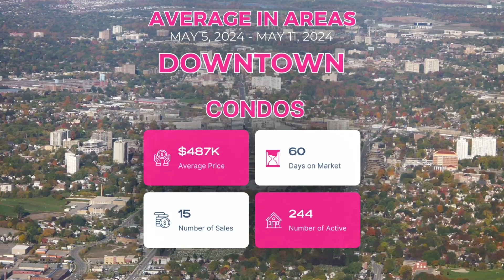Ottawa Realtor: Average In Areas Ottawa, Canada (May 5 - 11, 2024)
Are you wondering how the market is doing in your community right now? This is a brief overview of recent house sales' average sales price and days on the market.

As you can see, the market is still strong, with homes selling quickly and for top dollar. If you're thinking about buying or selling a home, now is a great time to make your move!

🏡 We'll help you make your move smooth and stress-free. 😎

Your Home Sold At MARKET VALUE Guaranteed or Anna Will Pay the Difference!*
*Conditions Apply

0:27 Kanata
0:38 Stittsville
0:49 Barrhaven
0:59 Findlay Creek
1:11 Orleans
1:22 Russel, Embrun
1:33 Rockland
1:44 Riverside South
1:55 Greely
2:07 Downtown